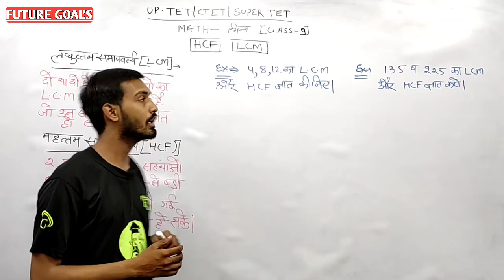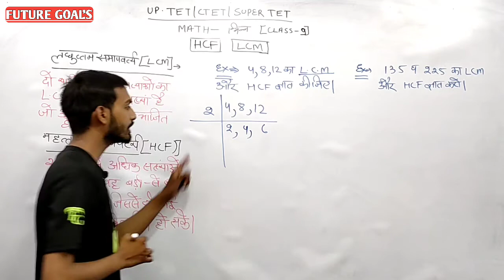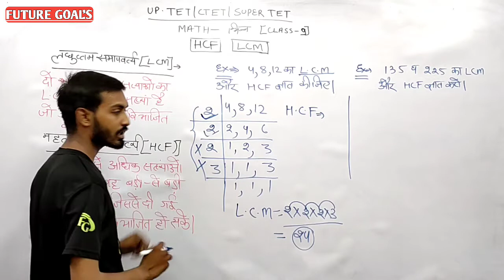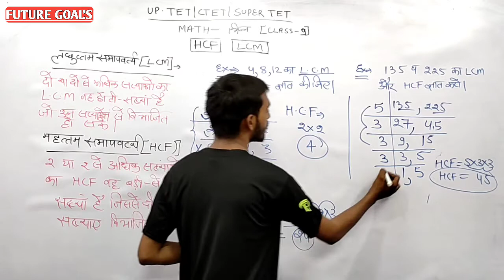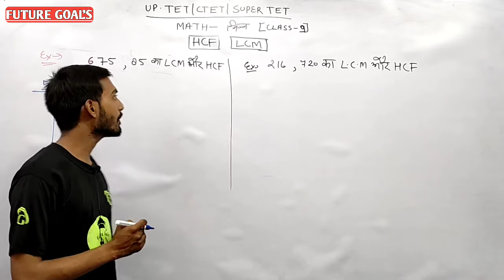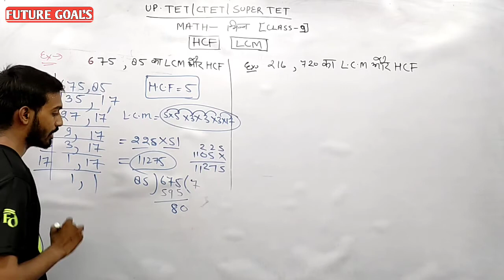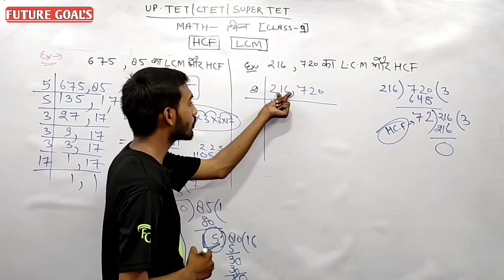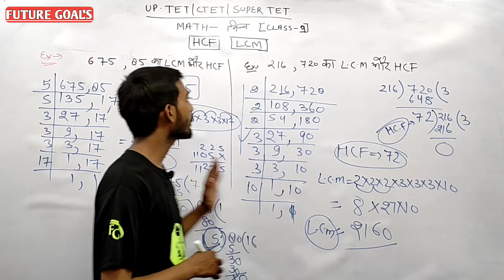भिन्ने | भिन्न का सूत्र | परिभाषा एवं प्रकार की जानकारी | Fraction Formula in Hindi uptet ctet stet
भिन्न का गुणा , भाग , जोड़ और घटना हल करना | भिन्ने | भिन्न का सूत्र, परिभाषा एवं प्रकार की जानकारी | Fraction Formula in Hindi
छोटी भिन्न

भिन्ने | भिन्न का सूत्र | परिभाषा एवं प्रकार की जानकारी | Fraction Formula in Hindi | satendra Sir

 Instagrkeywords

m_medium=copy_link

भिन्न तथा दशमलव,
भिन्नार्थक शब्द,
भिन्न और दशमलव,
भिन्न किसे कहते हैं,
भिन्न का घटाना,
भिन्न kalam academy,
भिन्न by sahil sir,
भिन्न class 3,
भिन्न utkarsh classes,
दशमलव भिन्न utkarsh classes,
भिन्न exampur,
भिन्न (fraction),
भिन्न reet level 1,
भिन्न reet level 2,
भिन्न का lcm,
भिन्न math masti,
भिन्न maths,
भिन्न pet,
भिन्न reet,
भिन्न rakesh yadav,
दशमलव भिन्न rs aggarwal,
भिन्न sd yadav,
भिन्न trick,
भिन्न upsssc,
भिन्न vipin yadav,
भिन्न wifistudy,
भिन्न कक्षा
कक्षा 3 भिन्न
भिन्न
भिन्न ctet
mathematics bhinn
mathematics bhinn ka jod
mathematics bhinn ke sawal
dashamlav bhinn mathematics
mathematics ctet paper 2,
mathematics ctet 2021,
mathematics ctet paper 1,
nature of mathematics ctet,
community mathematics ctet,
language of mathematics ctet,
mathematics pedagogy for ctet,
ctet mathematics syllabus,
ctet mathematics classes,
mathematics for ctet exam,
mathematics for ctet,
mathematics for ctet paper 1,
mathematics pedagogy for ctet paper 2,
mathematics for ctet paper 2,
ctet first paper mathematics,
nature of mathematics ctet himanshi singh,
ctet ki mathematics,
let's learn mathematics ctet,
pedagogy of mathematics ctet paper 1,
ctet pedagogy of mathematics,
pedagogy of mathematics ctet paper 2,
ctet mathematics preparation,
ctet mathematics question,
ctet science and mathematics,
ts tet mathematics classes,
ctet mathematics paper 1,
ctet mathematics paper 2
super tet math bhinn,
super tet hindi,
super tet hindi syllabus,
super tet hindi practice set,
super tet hindi classes,
super tet hindi syllabus 2021,
super tet hindi by ram sir,
super tet hindi marathon class,
super tet hindi paper 2019
super tet science,
super tet and ctet exam by chandra institute,
super tet all subject classes,
super tet and tet by chandra institute,
super tet and tet exam by chandra institute,
super tet adhyayan mantra,
super tet and ctet exam by chandra institute channel,